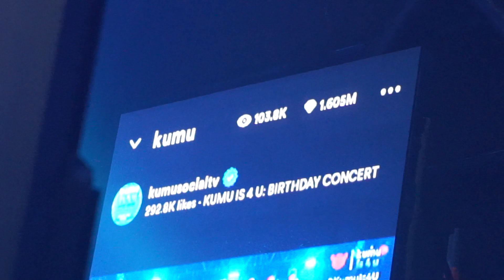FOUNDERS OF KUMU PART 2 | kumu is 4 u | Samsung Hall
FOUNDERS OF KUMU | kumu is 4 u | Samsung Hall
raw videos

Mabuhay PH Digital Network